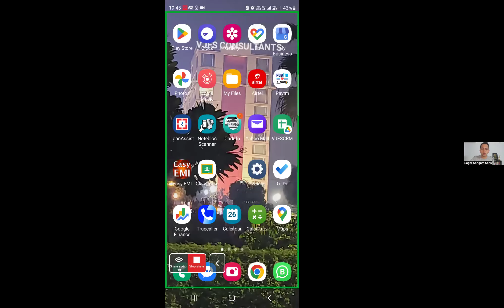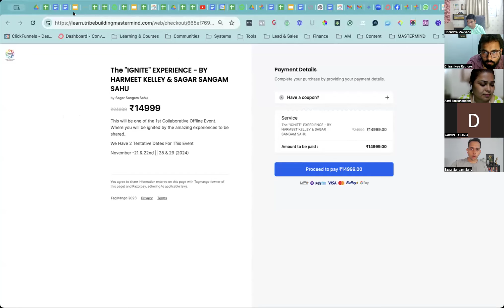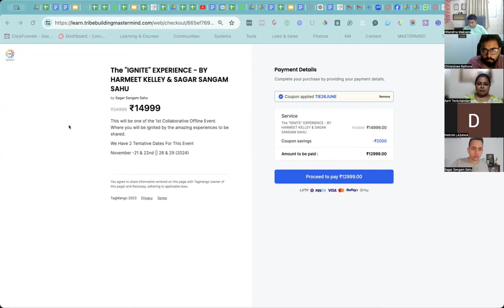Super Growth Retreat 2024 Reflection - Sagar Sangam Sahu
This Is Live Reflection Call After Our First Ever Retreat Of TBM Family

Super Growth Retreat 2024 Reflection